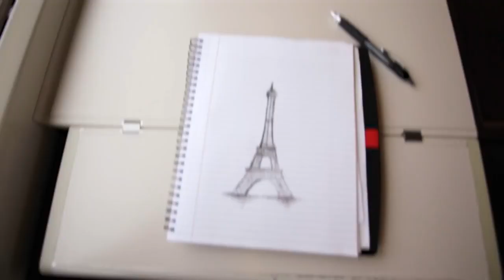Connor Trimble | Ultimate Traveller Entry 2018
Thank you to Connor Trimble from the United States for his outstanding entry into our Ultimate Traveller video competition for 2018!

Connor takes us on an epic journey, capturing amazing moments around the globe.